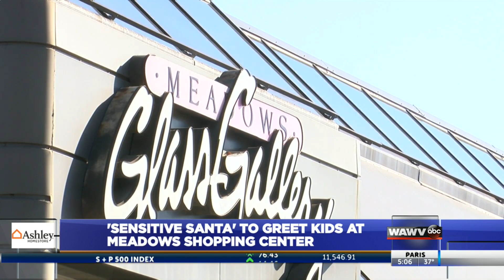Sensitive Santa visits children with special needs